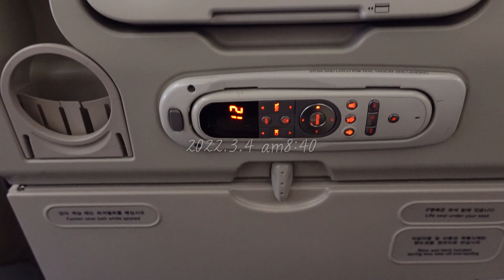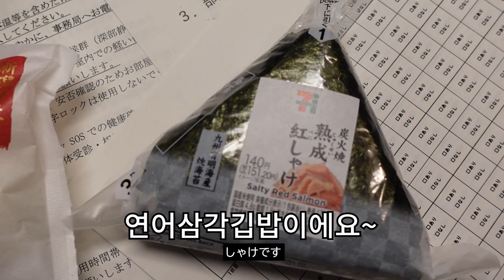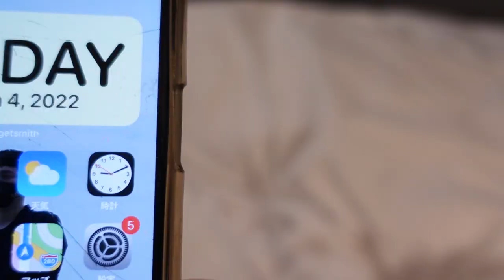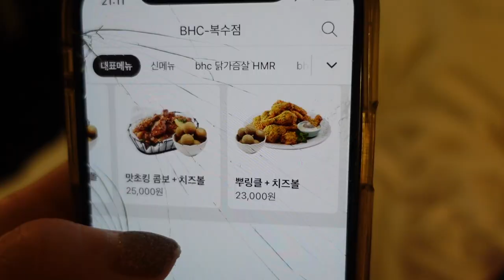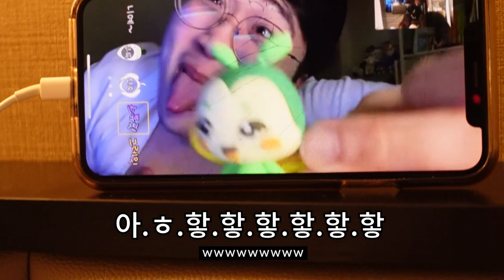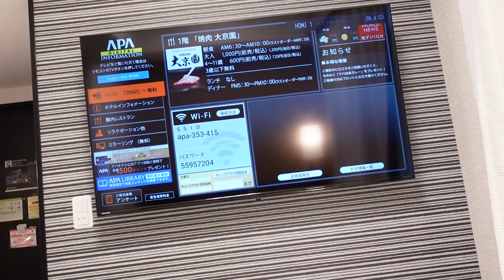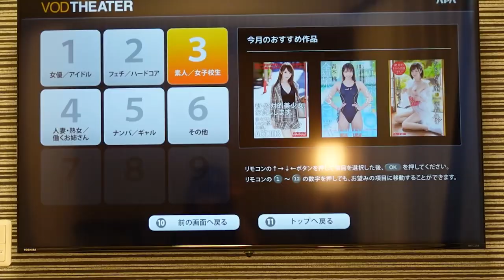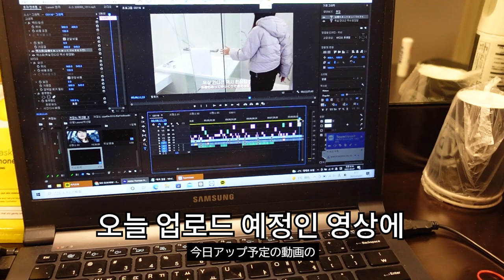한국 떠난 일본인 아내가 밤마다 한국으로 돌아오고 싶은 이유..│🇯🇵일본 격리 72시간 vlog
일본으로 간 쿠리코의 72시간 격리 브이로그

🍪추천영상
-쿠리코에게 프로포즈